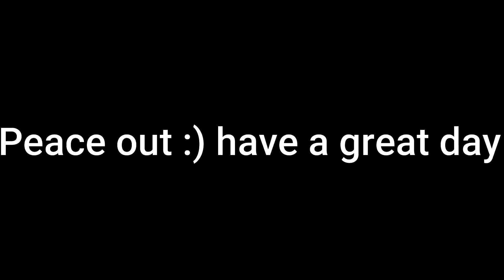Coco🥥- 24kGoldn & DaBaby - (FORTNITE MONTAGE)